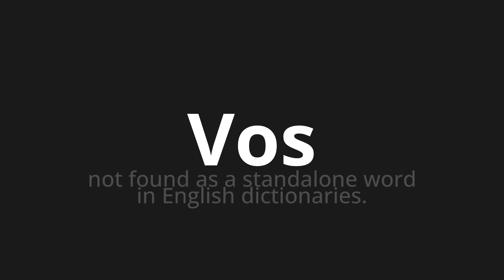How to pronounce Vos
Master the Pronunciation of 'Vos Which means your' - which means : Not found as a standalone word in English dictionaries. 📝 with @BaguettePronunciation 🎓🗣️ - [Your Guide to French]

Learn to pronounce 'Vos' perfectly in French with our easy and engaging tutorial by @BaguettePronunciation! 📖📽️ In this comprehensive video, we provide you with native speaker examples 🗣️👂 and phonetic breakdowns 🎵 to ensure you get the pronunciation just right.

How to say Your in French